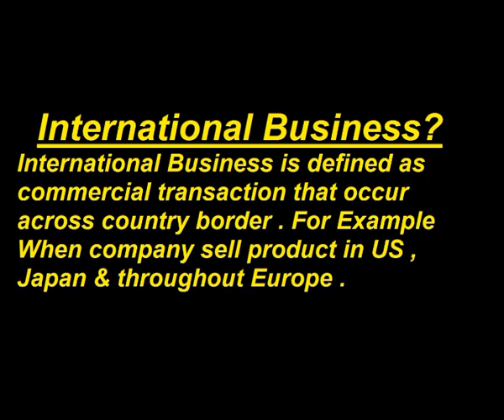What is International Business ? Urdu / Hindi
This Video Give The Basic Concept & Basic Logic's of What is International Business ? Urdu / Hindi